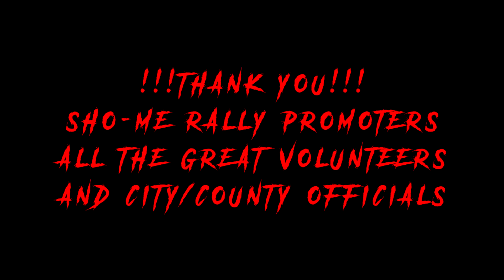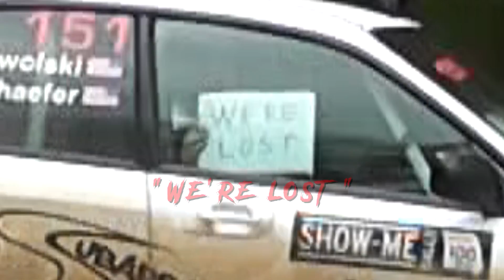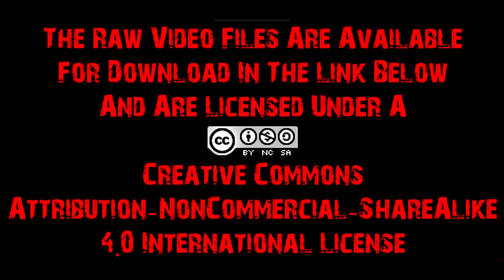Show-Me Rally: SS #6 Baby Pigeon Roost Short - Raw Rally Racing Sounds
The Show-Me Rally will consist of multiple stages, run over gravel roads through wonderful Washington County Missouri. Located in Eastern Missouri in the great Mark Twain forest, you will enjoy rolling country side views, and great roads through the forests.  The City of Potosi welcomes all competitors and volunteers to the area and hope you enjoy your stay while you are here for the rally.  Show-Me Rally is a performance rally car race, using street legal vehicles, which have additional safety gear and full roll cages.  For any newcomers to rallying, a rally consists of “transit zones” and “special stages”.  A transit has the rally teams on the roads with the general public following all traffic rules and merely gets the competitors from one special stage to the next.  A special stage is a closed to-the-public section of road(s) where teams are allowed to travel from the start to the finish as fast as they can.  Teams are started one minute apart, so there is no wheel-to-wheel racing.  The total elapsed times for each team over all of the special stages will determine both individual class and overall victories of the event.  In addition, Show-Me Rally is run “blind”, where the teams have not seen the roads ahead of time.  For the past few months, the Show-Me Rally Committee has again been working with the local government officials economic partners, to ensure a well organized and safe event.  Show-Me Rally aims to help give the area an economic boost by bringing in multiple teams, their service crews, officials, and hundreds of volunteers from outside the area.  The Washington County road commissioners have given the organizers of Show-Me Rally permission to temporarily close a few county roads for short periods of time on Saturday.  Saturday will begin with a rally car show (Expose) and opening ceremony.  Teams will compete throughout the afternoon.

CC-BY-NC-SA